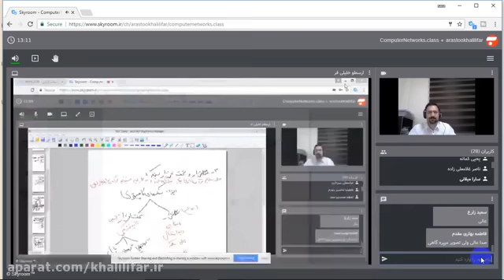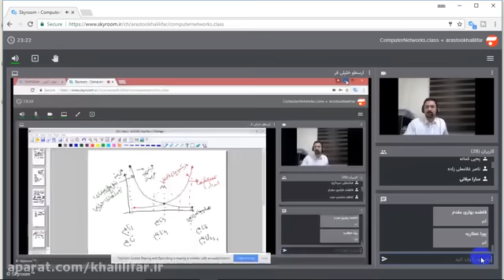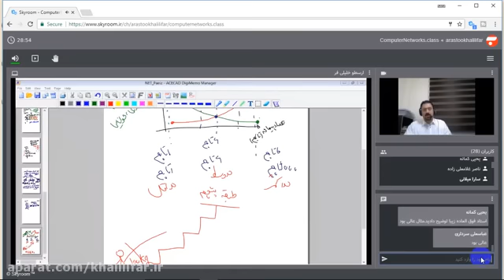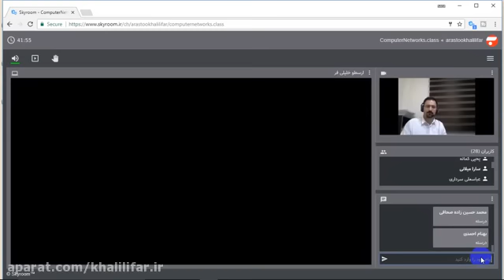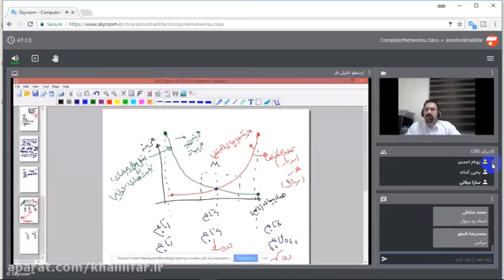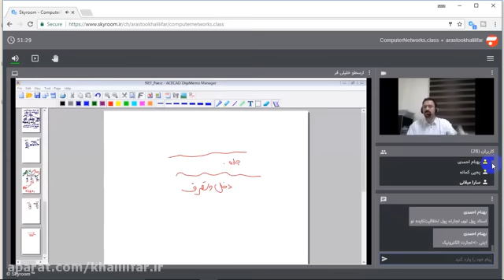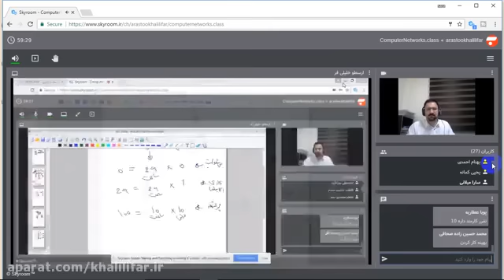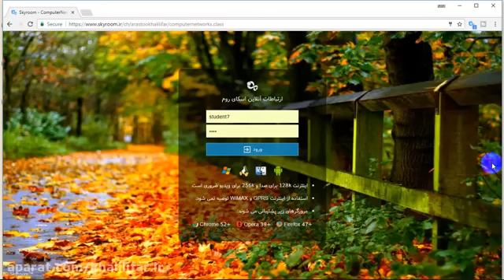Grade 2 Math - Teaching theory and correcting detailed illustrated exercises on January 8